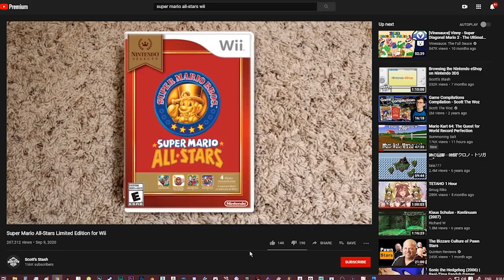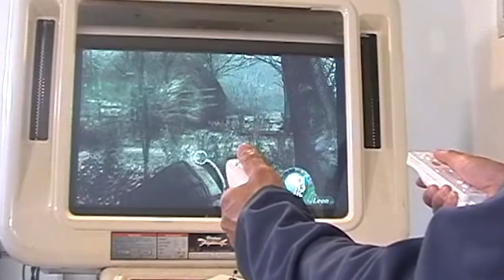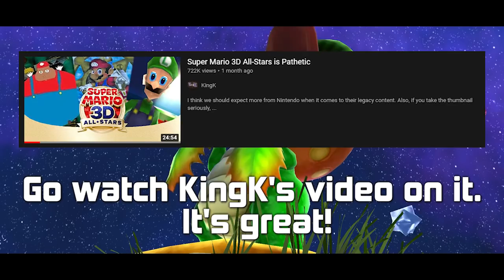Learning to Appreciate 3D Mario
So I got Super Mario 3D All-Stars for Switch and while I didn't come away as put off by the game's awful business practices, it did help me better come to terms with the series and its evolution in game design. While I do touch upon the collection itself somewhat, this is primarily a video about my thoughts on the series' evolution as well as the individual games themselves.

Panzer Dragoon Orta - Iva
Secret of Mana - Into the Thick of It
Link's Awakening Remake - Mysterious Forest, Sword Search
Sonic Mania - Press Garden Act 1, Stardust Speedway Act 1, Chemical Plant Zone Act 2
Xenoblade Chronicles - Satorl Marsh
NiGHTS into Dreams... - Gloom of the NHB

Other footage used comes from GDQ, Pikamee, GameXplain, iDorkas, Nerrel, Scott's Stash, extinctforyoursins, Tyron18, Drakonas, Jake Rivers, and ProsafiaGaming.